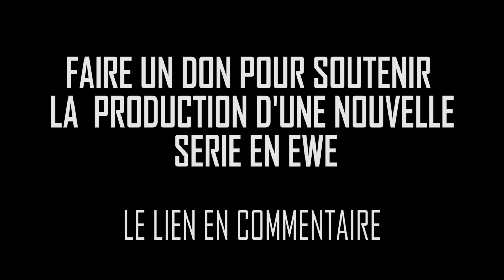FESTADO.TV TOGO EWE MOVIE FILM | BEDZO ENCEINTE LA FILLE DE FOUSSENI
MERCI DE NOUS SOUTENIR PAR VOS DONS (CHAQUE CENTIME COMPTE)

VOS DONS VONT NOUS PERMETTRE DE POUVOIR CONTINUER LE BON TRAVAIL ET VOUS GARANTIR UN NOUVEL EPISODE CHAQUE JOUR
TITRE:
DESCRIPTION:

Regardez cette belle mise en scène, ensuite commentez et partagez  dans vos groupes afin de soutenir de votre part la promotion de nos cultures, de nos valeurs et notre langue.